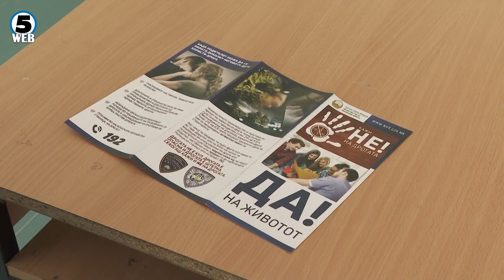Почнува кампањата „Кажи НЕ на дрогата, ДА на животот"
Министерството за внатрешни работи денеска ја почнува превентивната кампања „Кажи не на дрогата, да на животот“.